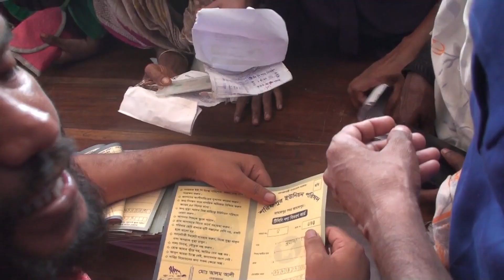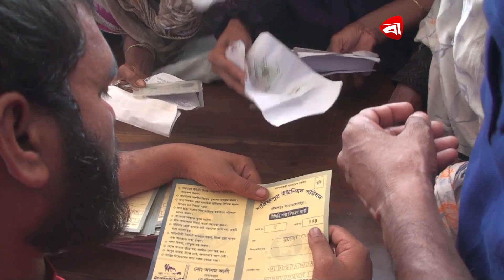টিসিবির কার্ড বিতরণে অর্থ আদায়ের অভিযোগ | TCB | Protidiner Bangladesh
টিসিবির কার্ড বিতরণে অর্থ আদায়ের অভিযোগ | TCB | @ProtidinerBangladesh

»» Office Address:
Rongdhanu Corporate,